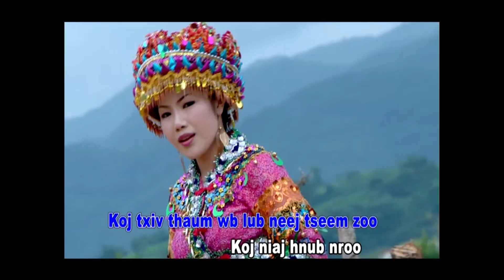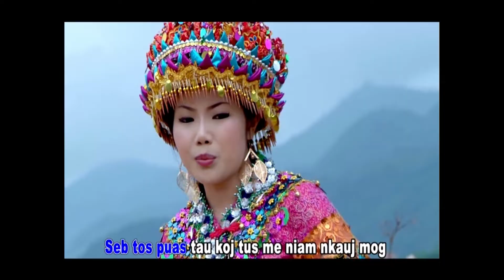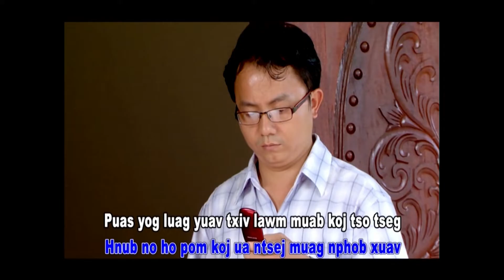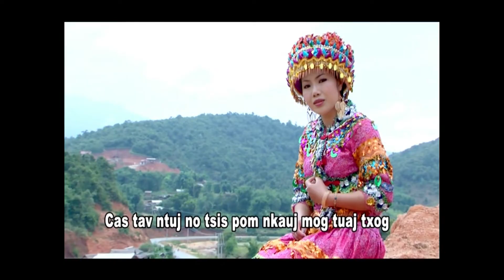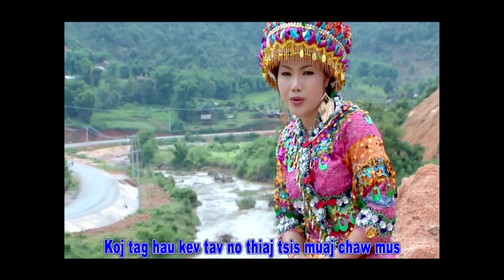suab yi xyooj old song ; uv ntsia koj tham phone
ua tsaug nej pab txhawb os kuv tsuas tso rau peb tau saib lom zem xwb txwv tsis pub coj mus tso rau lwm qhov channle  ua tsaug